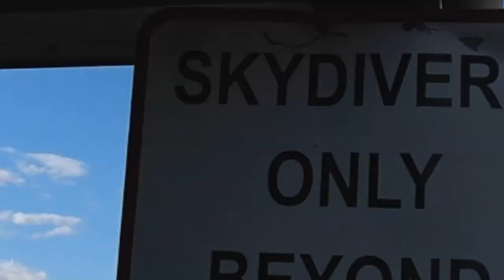Bridget's Skydive was over 1 YEAR in the making!!!!